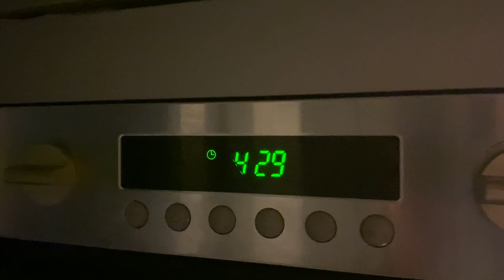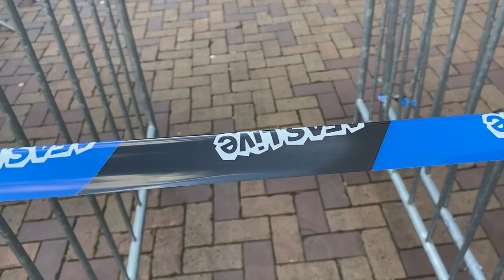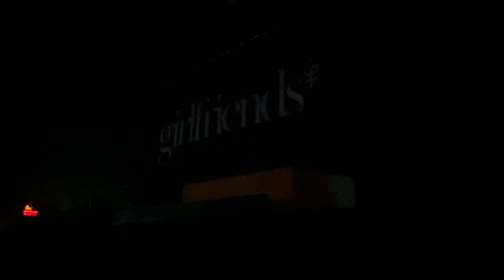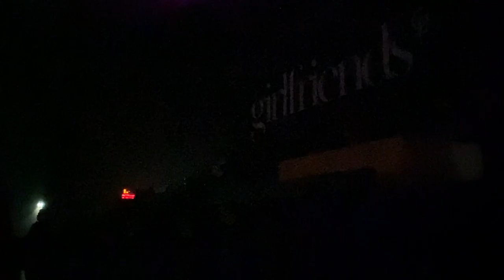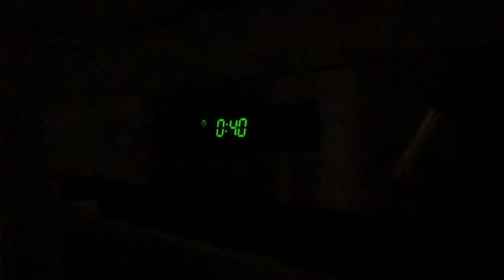AVRIL TOUCHED MY HAND DURING HER CONCERT IN AMSTERDAM?! - Love Sux tour vlog || Just Madeleine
° sub count °
1649

° about me°

FAQ :

When do you upload? Every Monday, Wednesday and Friday, mostly at 11:00.